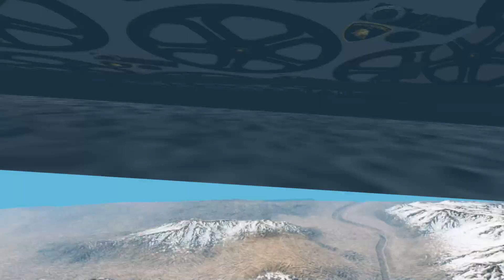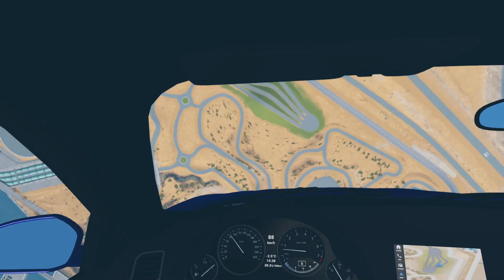Ep8 | Pursuit between police cars and super sports cars, will they catch him? Let's follow along !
!!!What will happen to super sports cars? Watch until the end to find out.!!!

- tặng xoài yêu, xe cảnh sát nè.